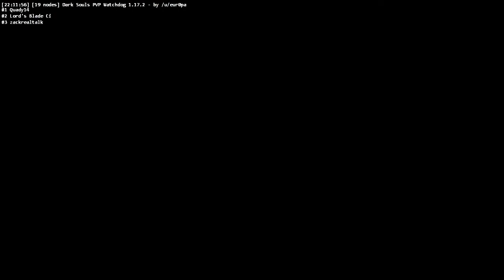Dark Souls - Team Ruins 2 - Battle of Stoicism event 2015 08 24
A round from the 2015 August 24th Battle of Stoicism event.